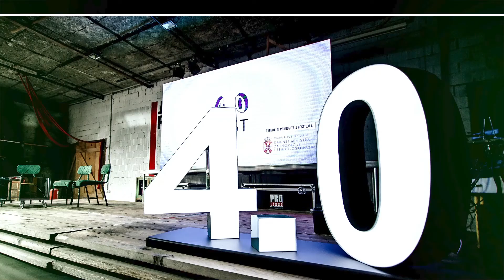4.0 COMPASS - Bill Jones, Blue Sky Modeling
Bill Jones je celu svoju profesionalnu karijeru posvetio zaštiti životne sredine. Trenutno je direktor kompanije Blue Sky Modeling specijalizovane za kontrolisanje emisije štetnih gasova. Nakon što je 1991. godine diplomirao meteorologiju na Državnom univerzitetu na Floridi, Bill je svoju karijeru započeo u Alabama Department of Environmental Management. Od 1993. godine Bill radi kao konsultant u oblasti zaštite životne sredine.

Primarna sfera interesovanja mu je kvalitet vazduha, odnosno smanjenje emisije štetnih gasova. Radio je širom sveta i sproveo sisteme za kontrolu na pet različitih kontinenata. Izradio je brojne tehničke projekte i predavao na kursevima u oblasti sprečavanja emisije štetnih gasova. Kao direktor kompanije Blue Sky Modeling odgovoran je ne samo za tehnički deo posla već i za donošenje strateških odluka za razvoj kompanije. Živi u Merilendu, SAD, sa suprugom i dvoje dece.

Bill je za 4.0 COMPASS govorio o tome kako vidi razvoj tržišta rada u sferi zaštite životne sredine i promenama koje digitalizacija donosi u ovoj oblasti.